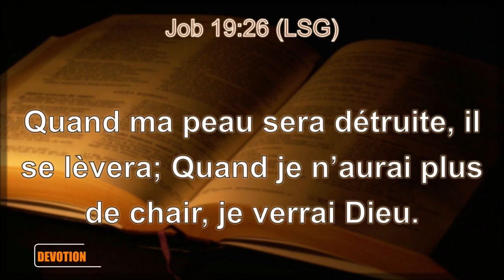JE SAIS QUE MON RÉDEMPTEUR EST VIVANT || Past AHOLOU KOFI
DÉVOTION MATINALE
Adoration, Prédication, Prière